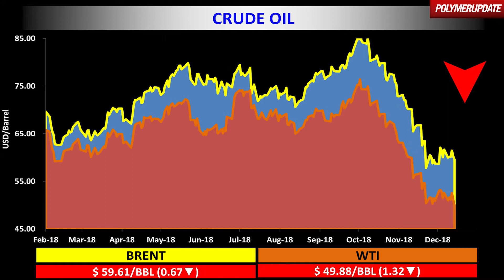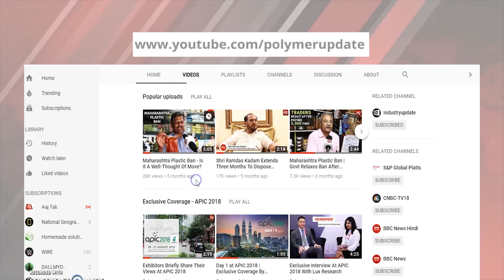LLDPE, PP And PVC Futures Drop On The Dalian Commodity Exchange In China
Today’s price changes in the global petrochemical industry with
Indra Singh.

The Polymerupdate ‘Petrochemical Market Synopsis’ are based on information gathered from a cross-section of the Industry, including from resin producers, processors, traders and distributors.